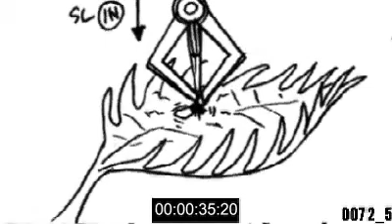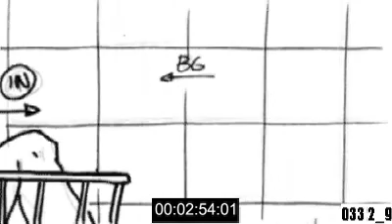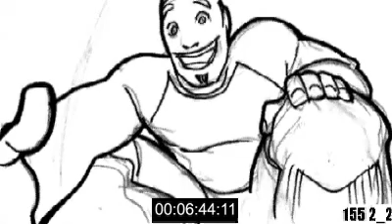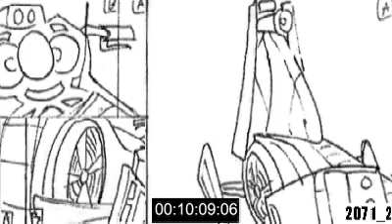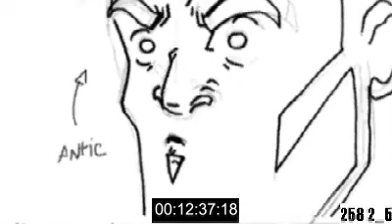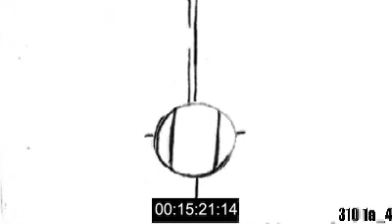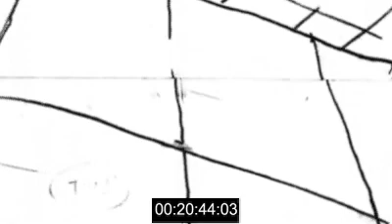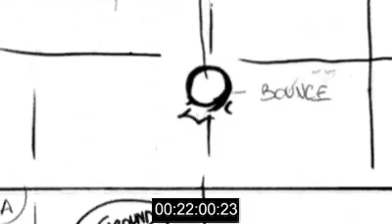ATOM 203 T